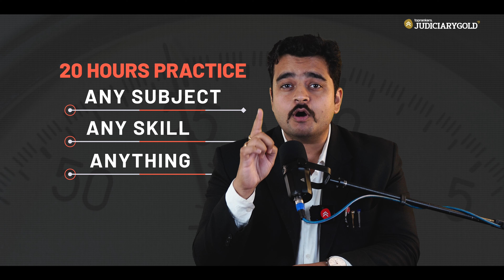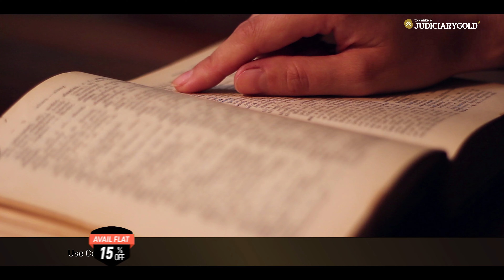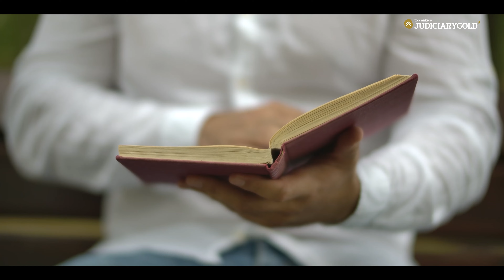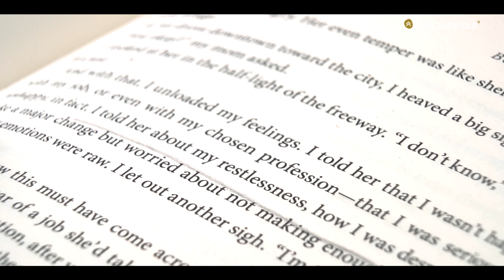20-Hour Technique for Judiciary Aspirants | Judiciary 2025 Preparation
In this video, we introduce the powerful 20-hour technique designed specifically for judiciary aspirants to boost their preparation efficiency. Learn how to structure your study sessions, manage time effectively, and maximize productivity within a limited time frame. Whether you're juggling other commitments or looking for a focused study method, this technique will help you master key subjects and improve your overall exam readiness. Watch now to implement this game-changing strategy into your judiciary preparation!